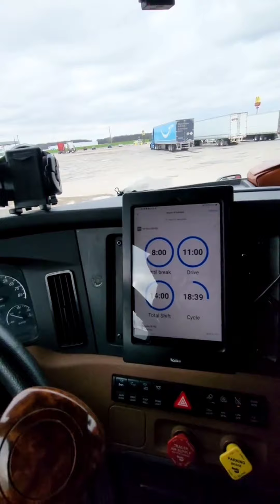ที่ไหนก็มีดีมีแย่เหมือนกันครับ อาชีพขับรถบรรทุก คนไทยในต่างแดน อาชีพขับรถบรรทุกในอเมริกา🚛🇹🇭🇺🇲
📍ฝากติดตามเพจ...เจ้าสัวหัวลากด้วยนะครับ🙏🚛🇹🇭🇺🇲